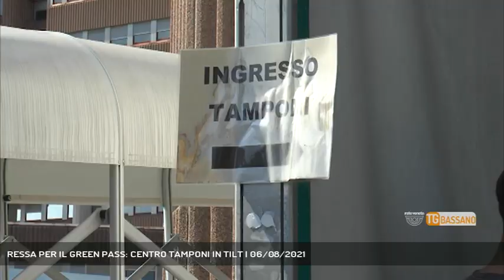RESSA PER IL GREEN PASS: CENTRO TAMPONI IN TILT | 06/08/2021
TG Bassano del Grappa 06/08/2021 - BASSANO DEL GRAPPA - Caos al centro tamponi: l'arrivo del green pass convince centinaia, forse migliaia di persone a recarsi al San Bassiano per un tampone gratuito e l'assembramento è garantito || L'arrivo del green pass ha causato una mattinata di passione al centro tamponi dell'ospedale di Bassano del Grappa. Un gran numero di persone, infatti, si sono recate al San Bassiano per ottenere il tampone indispensabile per ottenere il green pass in assenza del vaccino. Il servizio è andato quindi in sofferenza, tanto che sul posto sono accorsi i carabinieri della compagnia cittadina e gli agenti del commissariato. Il personale, forse impreparato a un afflusso così importante, ha dovuto riorganizzare gli accessi con le transenne e disciplinare l'ingresso dei richiedenti. In breve tempo la situazione, che si era fatta molto tesa e decisamente complicata per il personale dell'Ulss7 Pedemontana, è tornata alla normalità e non si è reso necessario un intervento di pubblica sicurezza da parte delle forze dell'ordine presenti, che hanno comunque sovrinteso alle operazioni di smaltimento dell'assembramento tamite i tamponi. Resta da capire se quel che è accaduto nel primo giorno del green pass si ripeterà anche nel fine settimana, quando molti avranno bisogno del lasciapassare per accedere a locali, mostre, musei e manifestazioni. (Servizio di Ferdinando Garavello) - Segui Rete Veneta anche sul digitale terrestre! Visita il sito